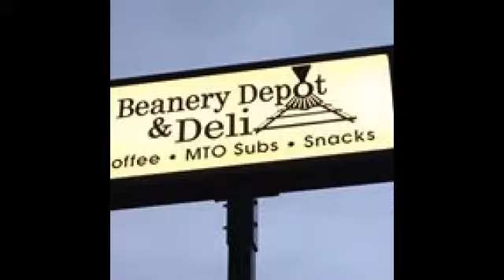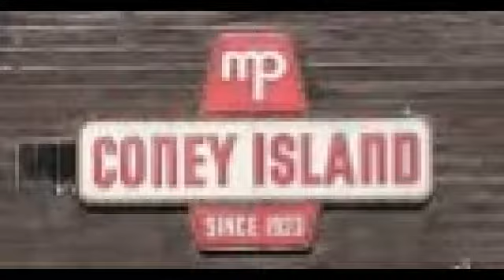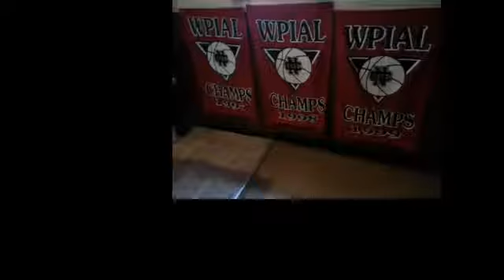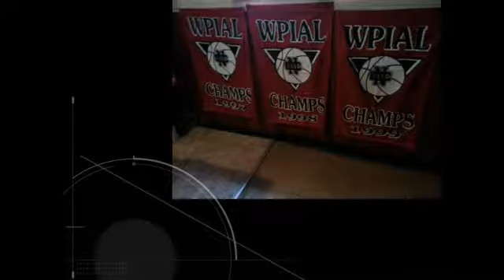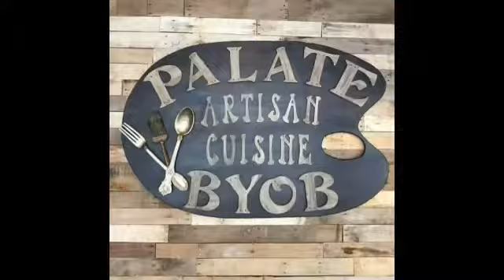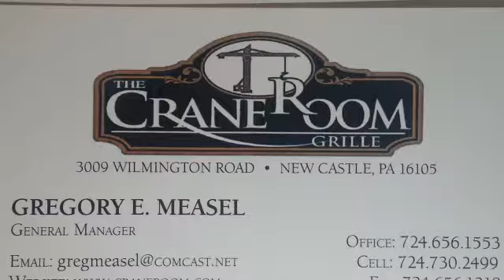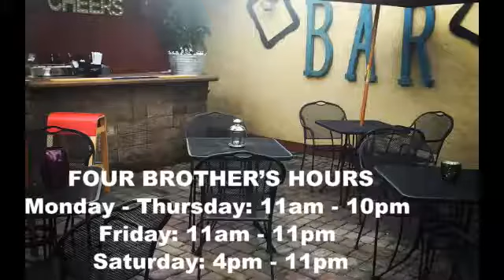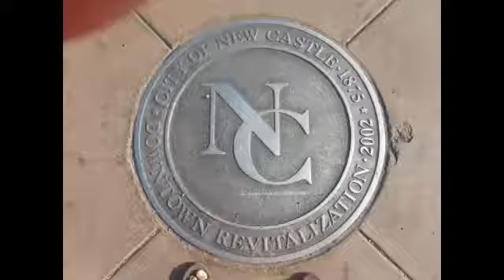NCTV45′s NewsWatch Morning Monday August 21 2017 with Angelo Perrotta